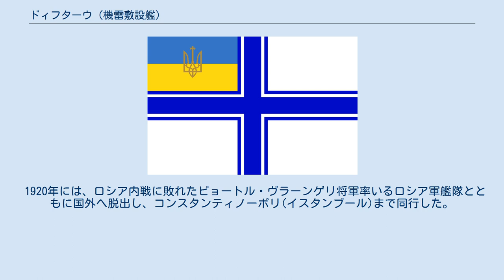ドィフターウ (機雷敷設艦)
ソ連・ロシアの敷設艦
ドィフターウ(ディフタウ；ロシア語:Дыхтауドィフターウ)は、ロシア帝国で就役した機雷敷設艦(минный заградитель)である。
戦時に徴用された特設艦船に数えられる。
艦名は、カフカース山脈第二の高峰ドィフターウ峰に由来する。
 ドィフターウは、1907年にイギリスのニューカッスルで起工した。
もともとは、ロシア汽船貿易会社のための貨物船であった。
姉妹船に、ベシュターウがあった。
 1914年8月に第一次世界大戦が勃発すると、戦火の拡大に備えてロシア帝国海軍に徴用され、9月7日、姉妹船とともに機雷敷設艦に艦種変えされた。
所属は、黒海艦隊となった。
 機雷敷設艦となったドィフターウは、ポティやバトゥミなど黒海・アゾフ海沿岸の港湾に防禦用の機雷を敷設した。
そうした中でドィフターウの活躍として最も知られているのは、1915年4月、ベシュターウとともに敷設した機雷により、オスマン帝国の防護巡洋艦メジディエを撃破したことである。
触雷の損傷により、メジディエは味方の駆逐艦によって沈められざるを得なくなった。
その後、この巡洋艦は黒海艦隊によって引き揚げられ、プルートと改称のうえ黒海艦隊に編入された。
 1916年3月22日には、艦名を第87号輸送艦(Транспорт №87トランスポールト・ノーミェル・ヴォースィェミヂェスャト・スィェーミ)に改められた。
 1917年にロシア革命が発生すると、第87号輸送艦は他の黒海艦隊所属艦と同様臨時政府の管轄下に置かれた。
その後、赤軍やウクライナ人民共和国、ウクライナ国、南ロシア軍に接収された。
 1920年には、ロシア内戦に敗れたピョートル・ヴラーンゲリ将軍率いるロシア軍艦隊とともに国外へ脱出し、コンスタンティノーポリ(イスタンブール)まで同行した。